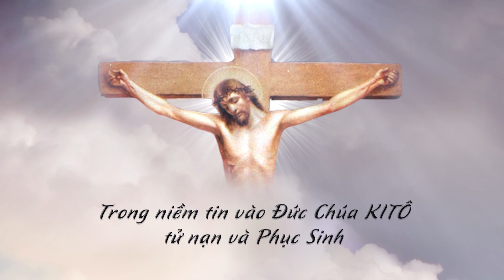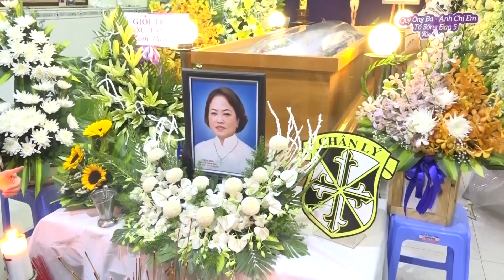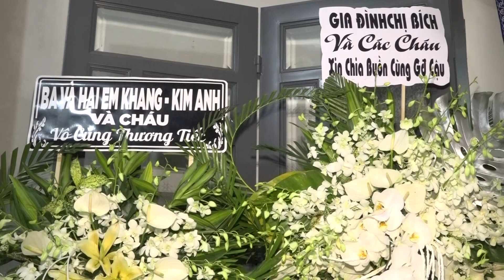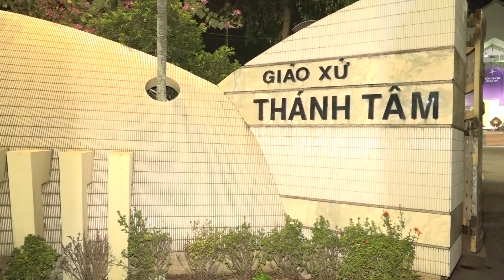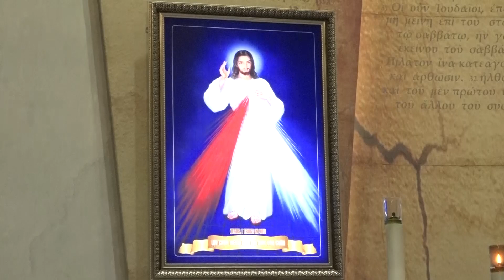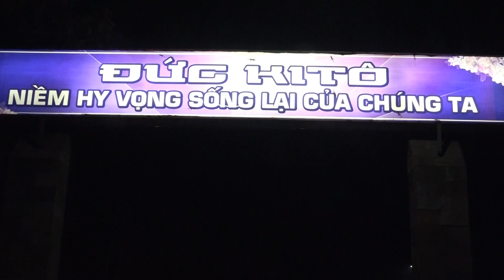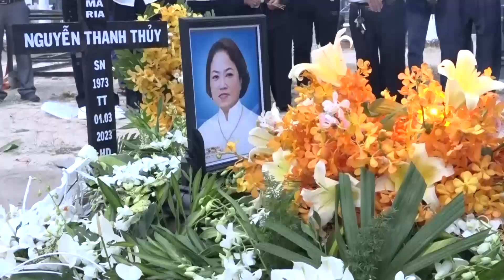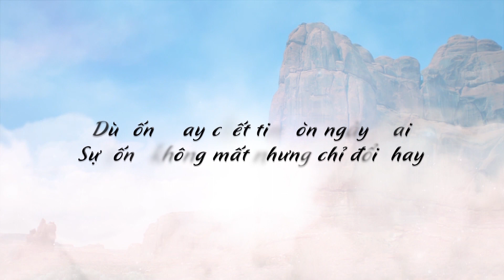Lễ Tang Bà TÊRÊSA MARIA Nguyễn Thanh Thủy 1973 - 2023 Phần 2